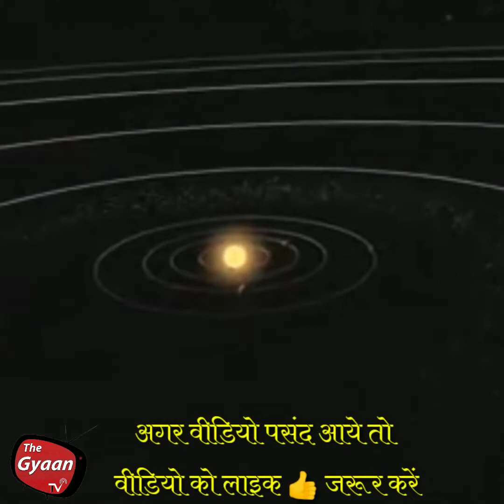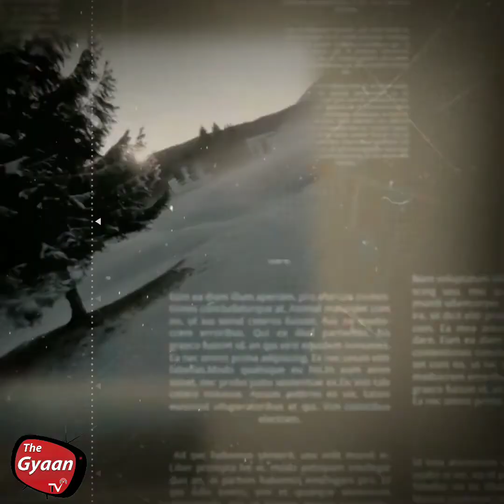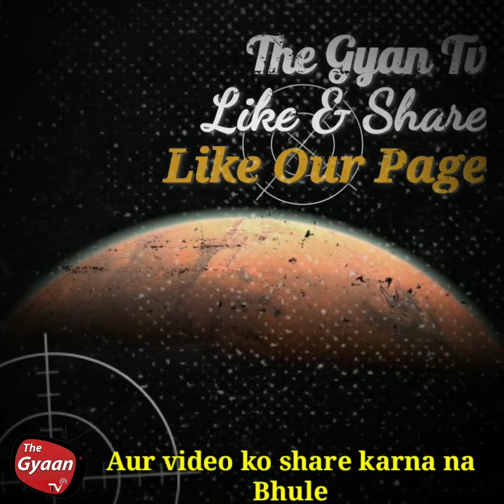सूरज पर होने वाला है लॉक डाउन धरती पर तबाही की आशंका l Grand Solar Minimum Mean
अंतरिक्ष वैज्ञानिकों ने सूर्य के सतह पर होने वाली घटनाओं में अप्रत्याशित रूप से कमी दर्ज की है। वैज्ञानिक भाषा में इसे सोलर मिनिमम का नाम दिया गया है। इसके अलावा सूर्य का मैग्नेटिक फील्ड भी पहले से कमजोर हुआ है। इसके कारण ही सूर्य के सतह पर कास्मिक रेज होती है और गर्म हवाएं चलती हैं। सूरज की सतह पर सोलर स्पॉट में वृद्धि देखी जा रही है।

Grand Solar Minimum Mean
asteroid attack on earth
asteroid 2020
asteroid attack on earth 2022
end of earth
end of the world
minecraft end of earth
facts about earths destruction
latest asteroid impact on earth